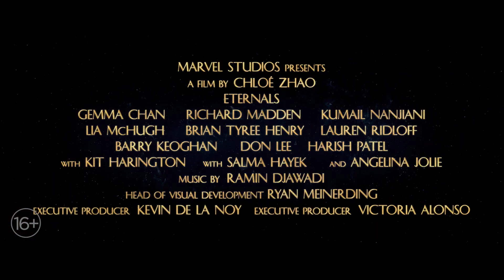Вечные 2021 — Трейлер дублированный | Трейлер (дублированный) Сальма Хайек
Вечные — представители расы генетически улучшенных суперлюдей, тайно живущих на Земле. Они появились на свет 5 миллионов лет назад в результате экспериментов могущественных целестиалов. Наделённые невероятными суперспособностями, на протяжении тысячелетий они скрывались от человеческой цивилизации, втайне защищая людей от монструозных девиантов. Однако, последние события и действия Таноса заставили их выйти на свет.